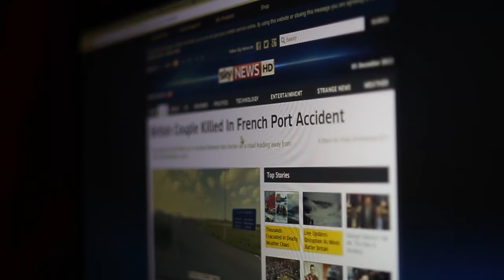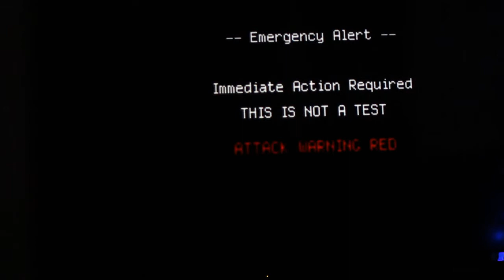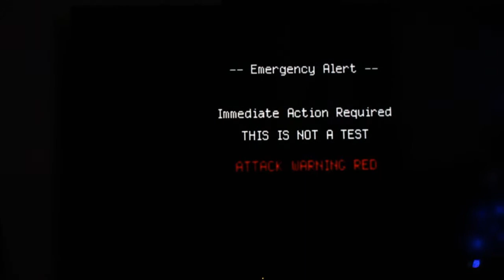Media 2013 Opening 5 12 13